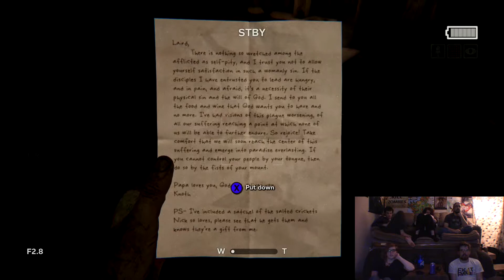Outlast 2 : Hide and Seek - Episode 19 - NerdoloPlays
Never was very good at this game.

Come join the forum to interact with your fellow nerds!